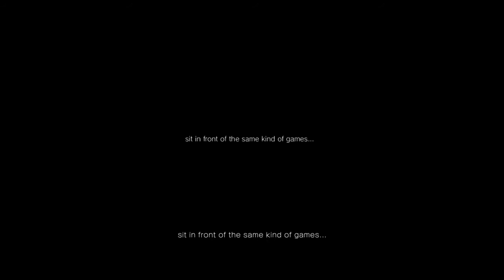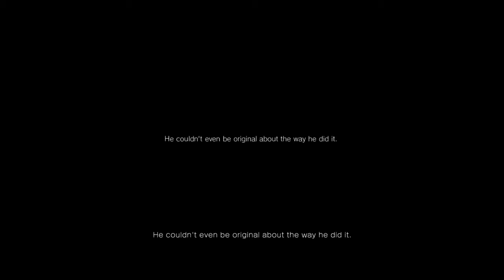P.T End Puzzle completion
Still no idea how i did it but here it is

P.T.